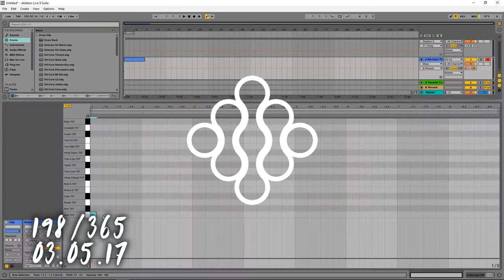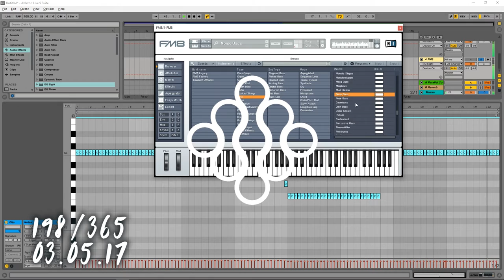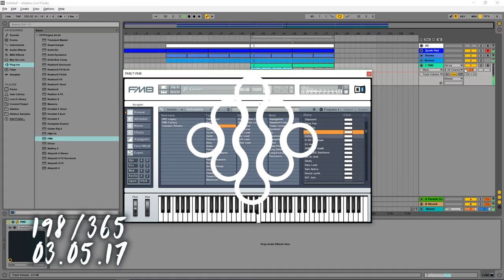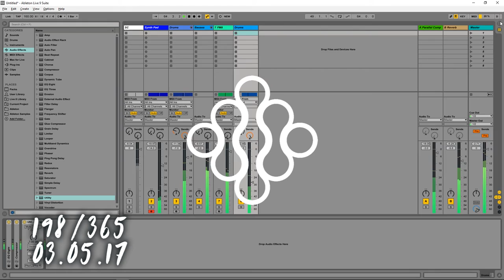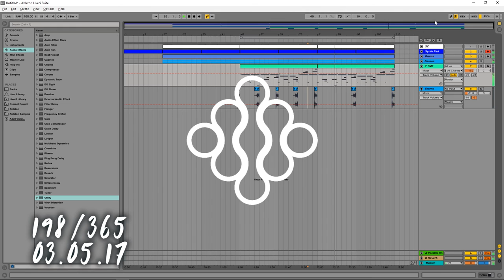198 [MUSIC ONLY] RINGS OF SATURN